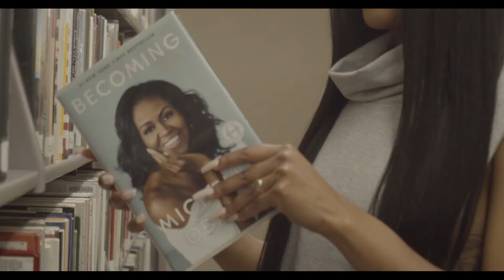MYKIA X IRREGULAR EXPOSURE CAMPAIGN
Shop the Game Over Collection presented by Irregular Exposure.